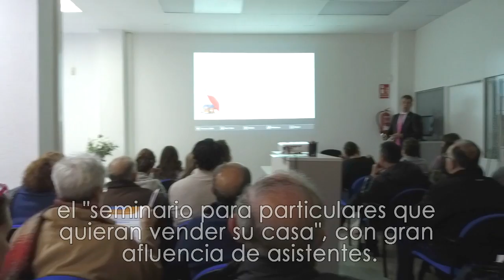Seminario para particulares que quieren vender su casa en Gijon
Formación para particulares que quieren vender su casa en Gijon